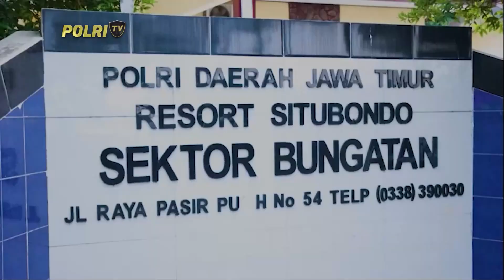POLRES SITUBONDO GELAR COOLING SYSTEM PILKADA